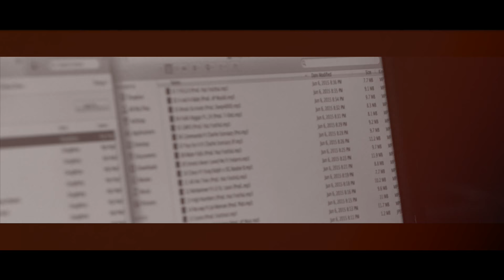Sakrifices 2 Mixtape Trailer (Sway & Heather B Commentary)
Doughboy aka K!ngDough is back with the official Mixtape trailer for   'Sakrifices 2 : The Youngest King Ever"  project set to drop March 7th. With commentary by Sway & Heather B.  Be on the look out for the new project coming soon. Tweet him to let him know what you think

Shot By: @Directordot
Militia Films

Dcon Entertainment